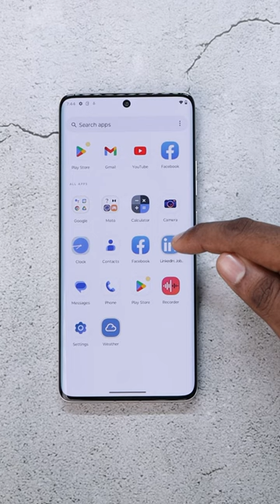Moto Edge 50 Pro Unboxing In 60 Seconds | Moonlight Pearl Colour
Hi, gamers in this video we will Unbox and take a first look at the Moto Edge 50 Pro while showing you all the box contents including the unique case that Moto has provided with the Moto Edge 50 Pro. This video will give you a complete idea of the unboxing experience of the Moto Edge 50 Pro Moonlight Pearl  color variant

➡️Moto Edge 50 Pro cases:-

👌🏽Silicon case
👌🏽Tempered glass
👌🏽Matte Screen Gaurd

Moto Edge 50 Pro Accessories
💪🏽Matte screen guard used in this video
💪🏽UV Tempered Glass
💪🏽Best Case
💪🏽Silicon Case

My Tempered glass and case suggestions:-

▶️Cases: Thin
Rugged case
New Design

Video Gear I use :

➡Camera: Canon 90D

➡My DSLR lenses * Sigma 18-35 f /1.8
* Canon 24mm

➡My Tripod ( video ) Digitek 605VD Pro Plus

➡My Mic setup : *Rode Video Mic Go 2
*Rode Wireless Go
*Rode Lavalier Go
*Livestream / Podcast Mic: Blue yeti

➡DSLR Gimbal: DJI Ronin RSC2

➡My laptop: HP Omen 2015 (i7 7th gen, 1 TB HDD, 128 GB SSD, 32 GB RAM, 4 GB GTX 1050ti dedicated graphics )

➡ My Desktop: HP Z4 G4 Workstation ( Xeon W-2245 CPU, NVIDIA RTX A2000 )

➡My Mouse: Mx Master 3

➡My Primary Phone: iPhone 13 Mini

➡My Editing Headphones: Sony WH-1000XM3

➡My PowerBank

Thanks a lot for visiting the channel, do check out other videos too!

Jt Jones